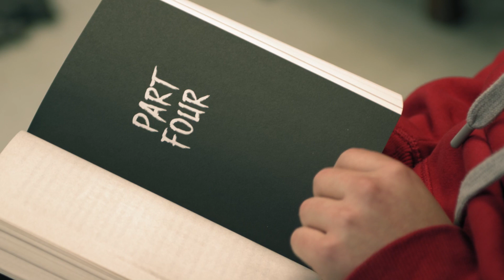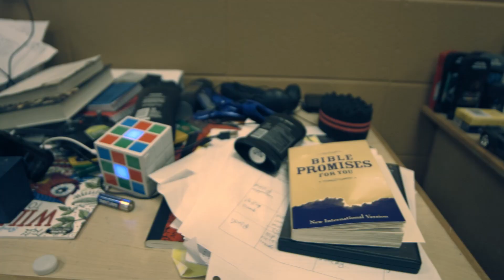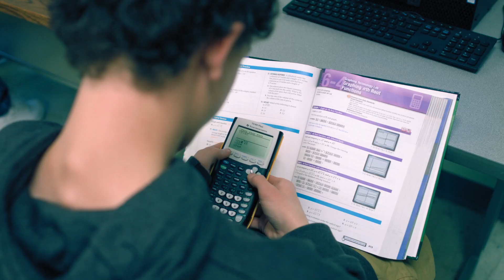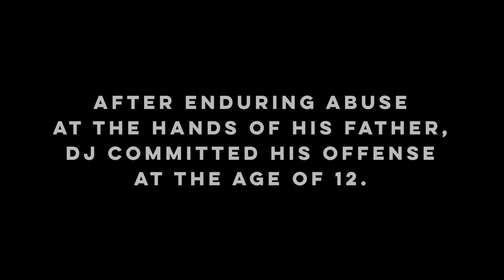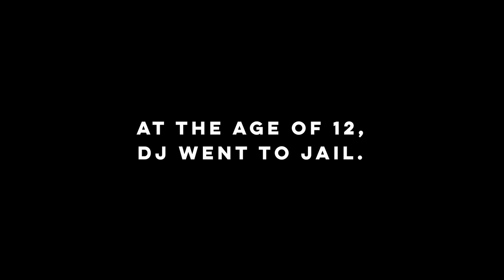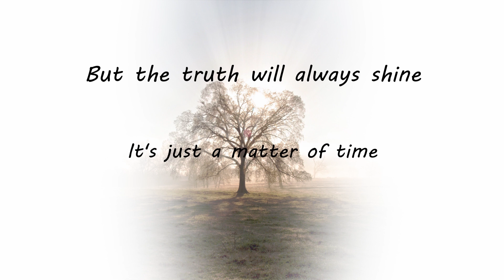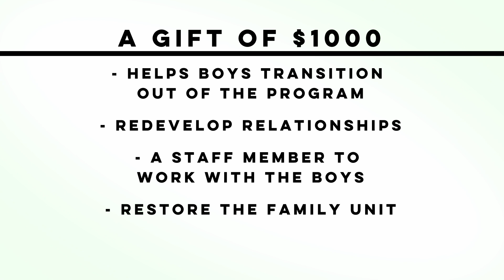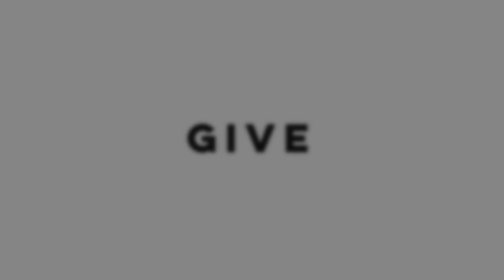Generations Fundraiser 2021